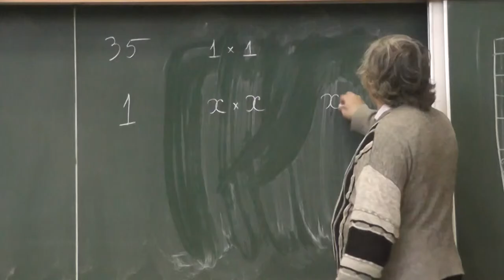124 Квадрат разрезан на 35 единичных квадратов и ещё один (условие)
Квадрат разрезан на 35 квадратов  1×1 и ещё один квадрат большего размера. Какого именно?